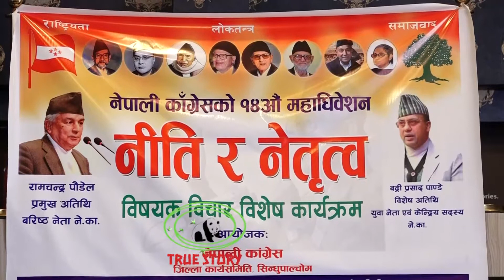पदमा पुगेपछी नेताहरुले पदलाई बपौती ठान्न थाले:- रामचन्द्र पौडेल